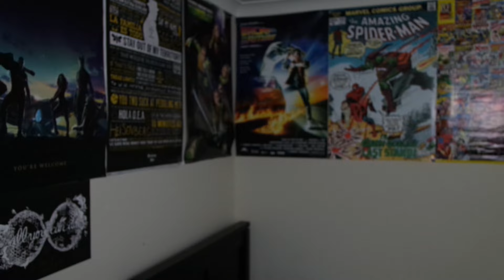Deadpool - Movie Review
Hitting you with an incredibly late review for Deadpool, probably the most refreshing superhero movie I've seen in a long time.

Have a great day and happy watching,
Darcy